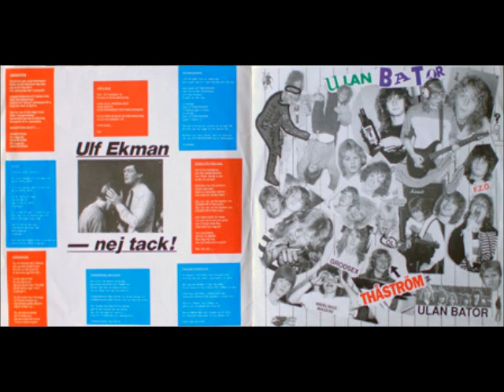Ulan Bator - Förbannade Snutsvin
"Trallpunk" from Finspång
Track taken from the 7" På rätt spår? Released by Power Hour Records -90
Members
Dan "Kulan" Swanö: Drums (Nightingale, Ex Edge Of Sanity, Bloodbath, Infestdead, Unicorn, Total Terror, Arg Varg, Stygg Död.)
Christer Svensson
Velo Rytsy
Anders Lindberg (Ex Edge of Sanity)
Robert Gustavsson